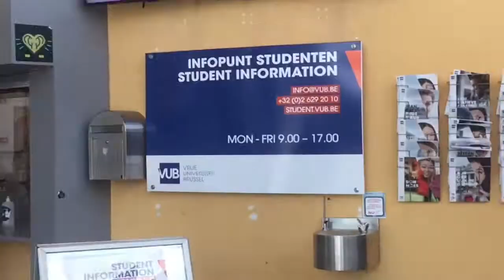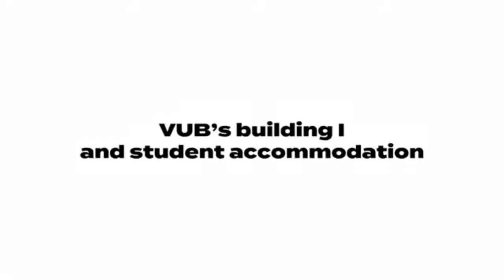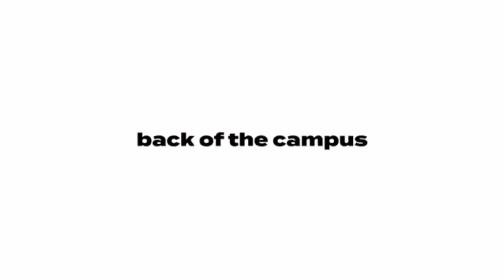First Day Of School/ Starting a Masters abroad in Belgium/ VUB Orientation Week 2021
Hi my name is Flavine and I make videos on personal finance, personal growth, business and lifestyle vlogs

In today’s video, I share the BTS of my first day in school. I'm attending Vrije University Brussels and wanted to bring you guys behind the scenes of everything i got into on our orientation day.

I will love for you guys to come along with me, grab some popcorn and enjoy the video.
But while you’re at it, please don’t forget to LIKE, leave a COMMENT so I know your thoughts about this video.

Xoxo💋
Flavine